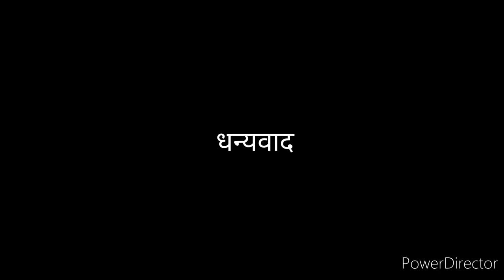भत्तवान //शादी, गर्मी और बुवा के घर की भत्तवान// sanjeev pandey.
मेरा नाम संजीव पाण्डेय है. मेरा vlog " Sanjeev pandey nature traveler के नाम से है. मै आप लोगो के लिए अपनी दैनिक दिनचर्या और प्रकृति से जुड़ी  विडियो आप के लिए लाता हूँ.
Vlogging gear:
1.  gopro Hero 8
2.mobil poco x3